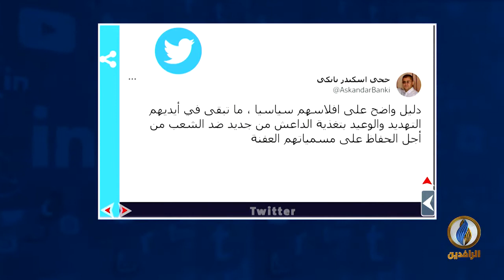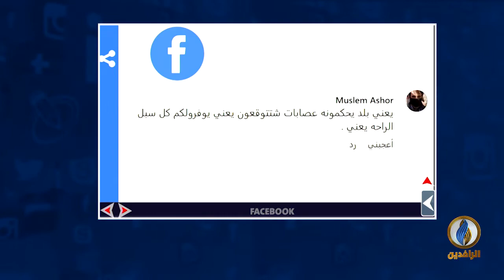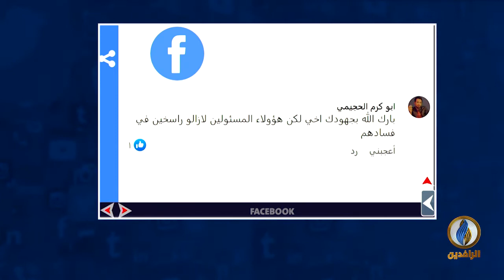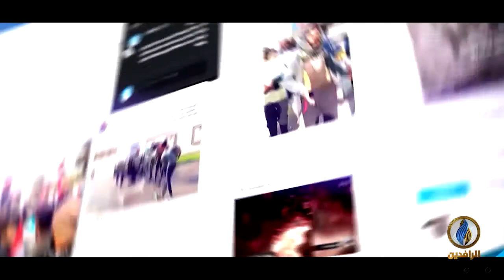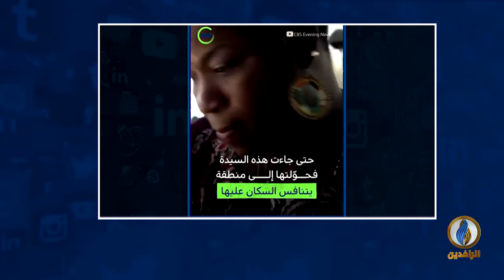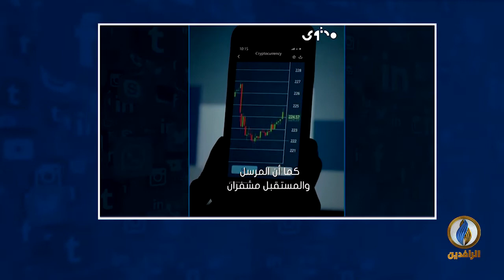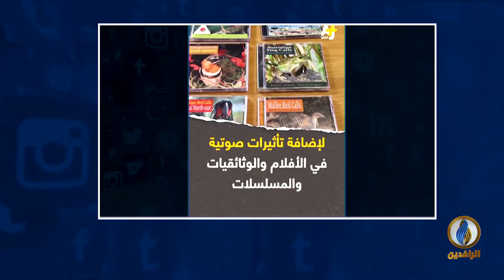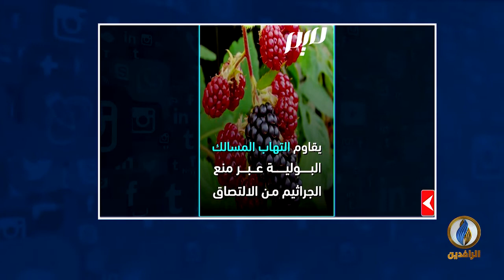تواصل_دوت_كوم | 31 - 3 - 2022